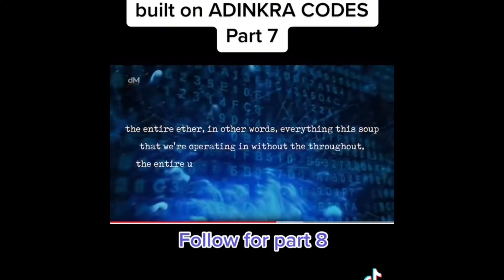Adinkra codes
Adinkras are graphical tools for studying off-shell representations of supersymmetry. In this paper we efficiently classify the automorphism groups of Adinkras relative to a set of local parameters. Using this, we classify Adinkras according to their equivalence and isomorphism classes.